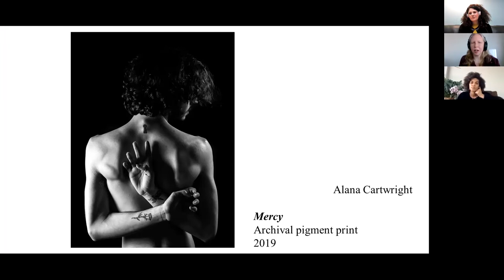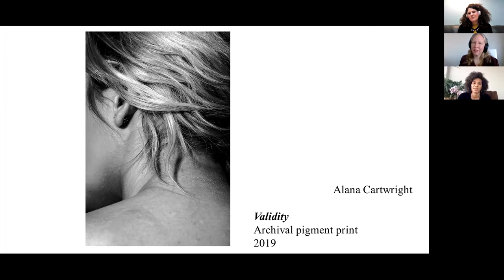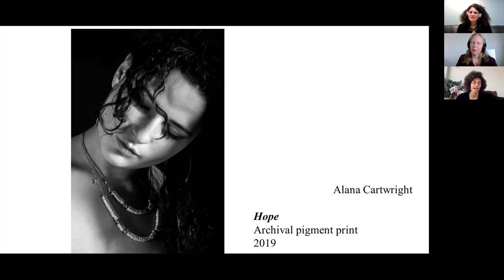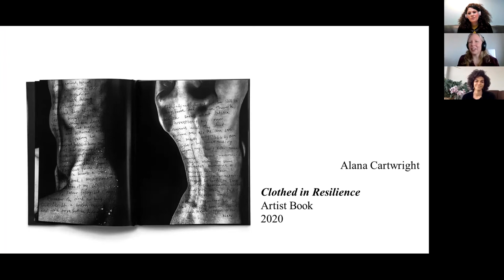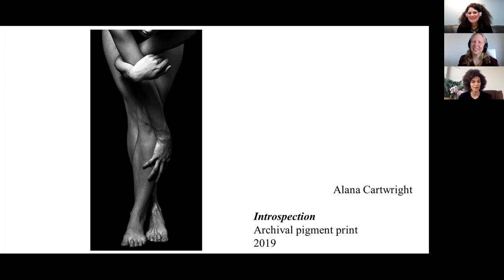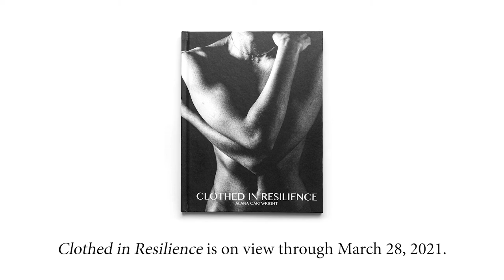MassMusings Episode 1–Alana Cartwright: "Clothed in Resilience"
Studio M Coordinator Emily Vigil and Administrative Assistant Anna Young from the Massillon Museum interview photographer and current Studio M artist Alana Cartwright. Cartwright speaks about her new exhibition, Clothed in Resilience, on view from March 6 through March 28, 2021. Please note this episode contains discussions of sexual violence.